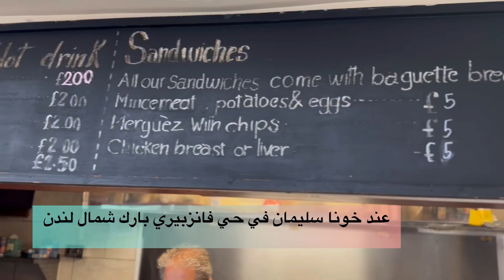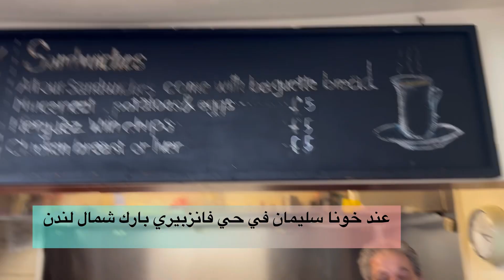Finsbury Park عند خونا سليمان